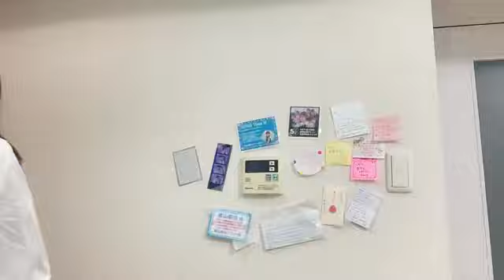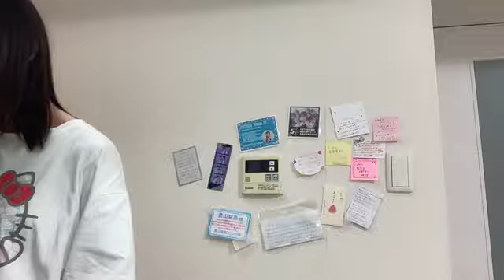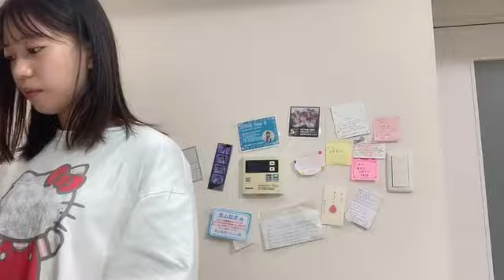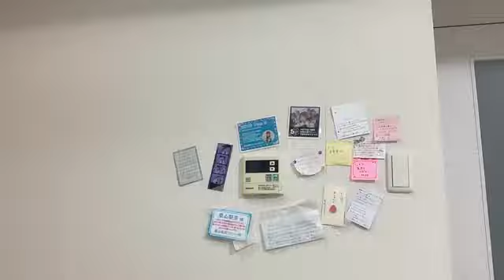2024年10月08日23時04分58秒 栗山 梨奈（HKT48 チームKIV）